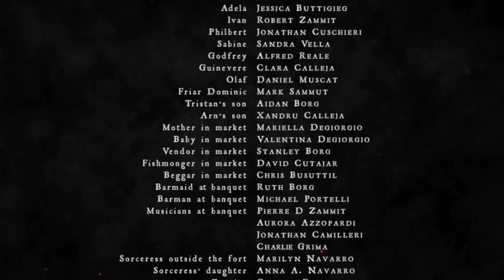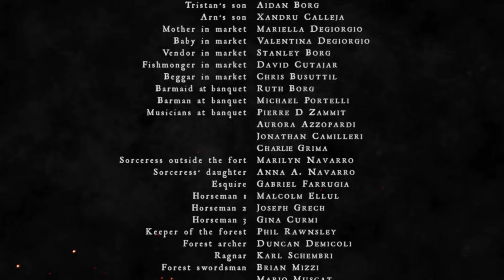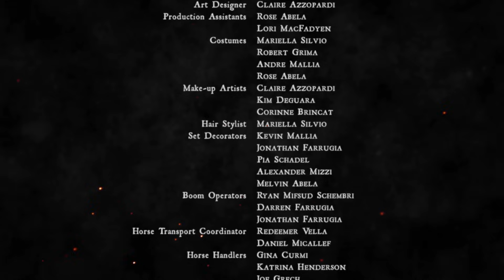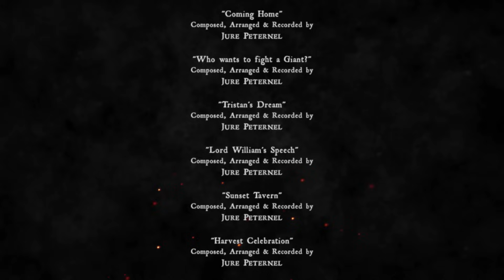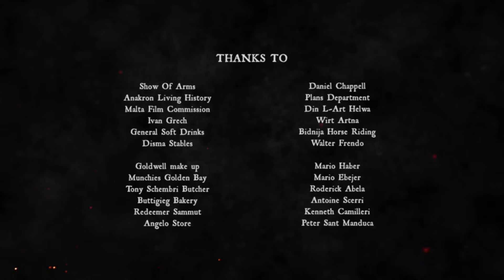Adormidera | Película de acción | Andrei Claude | Película completa en Español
Adormidera - Un grupo de cinco soldados supervivientes a finales de 1300 regresan a casa, sin embargo a lo largo del viaje se encuentran con un giro imprevisto de los acontecimientos.

Adormidera (2013)
Director: Raymond Mizzi
Estrellas: Andrei Claude, Lori MacFadyen, Joseph Calleja
Género: Acción, Aventura, Fantasía
País: Malta
English: Español
Release Date: 2 de octubre de 2013 (Malta)
Lugar de rodaje: Malta

Sinopsis:
Una historia de ficción ambientada a finales de 1300 sobre un grupo de cinco soldados que regresan a casa después de la batalla. Mientras viajan de vuelta a través de diferentes tierras, hambrientos y exhaustos solicitan comida y alojamiento para pasar la noche en un fuerte. Dentro del fuerte experimentan un comportamiento peculiar, y mientras cuatro de los soldados deciden ignorarlo, Tristán no puede evitar involucrarse, el único problema es que lo lleva demasiado lejos.

Reseñas:
"La base de la historia está bien. Tienes un grupo de cinco soldados que se reúnen tras una larga batalla y deciden viajar juntos de vuelta a su pueblo. Lo que falta en este punto ya es la historia de fondo. No sabemos quién estuvo en la batalla ni siquiera la razón por la que lucharon, todo lo que sabemos es que ahora regresan a casa.

Ya en su primera aparición en pantalla queda claro que Tristán es un comandante del ejército y que, por lo tanto, también dirigirá a sus hombres. Una impecable y muy disfrutable interpretación del personaje por parte del joven actor maltés que en mi opinión "salva" la película, ya que aunque hay una falta de estructura en la historia en sí, curiosamente el personaje de Tristán se convierte en el tema principal donde sus conflictos internos comienzan a emerger cuando se encuentra cara a cara con un señor que le provoca un recuerdo de un pasado muy desagradable."
- escrito por "ronnie1962" en IMDb.com

También conocida como (AKA):
(título original) Adormidera
Canadá Avenging the Throne(inglés)
Alemania Das siebte Schwert(título repetido)
Alemania Tribute des Throns(Título DVD)
Italia Avenging the Throne(Título DVD)
Japón アベンジャー・オブ・スローンズ(japonés)
Malta Adormidera
Países Bajos Avenging the Throne(DVD Title)
Polonia Adormidera
Rusia Адормидера
Suecia Avenging the Throne
Reino Unido Seventh Sword: Avenging the Throne(DVD Title)

¡APÓYANOS!

Más películas!